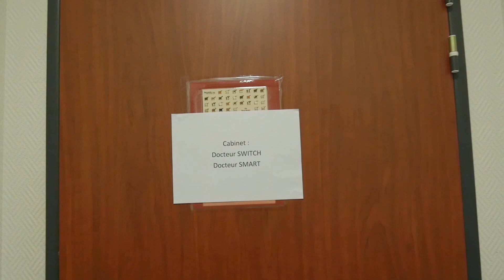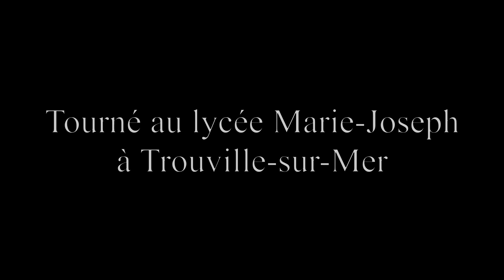La Consultation - Concours de courts métrages lycéens AXA Prévention/La Fête du court métrage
Un film de Rondeau Gatien, Boulanger Bertille, Emmet Jeanne, Lelievre Emma. Lycée Marie-Joseph de Trouville-sur-Mer (14360)